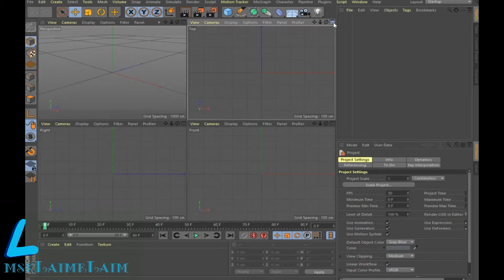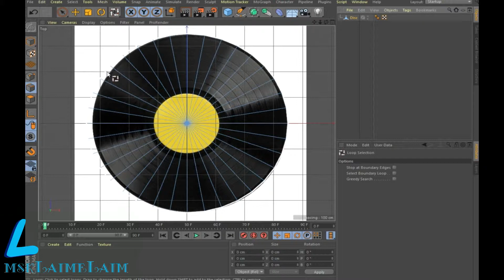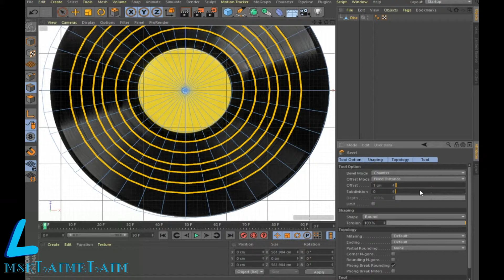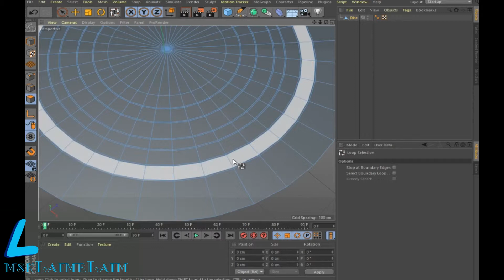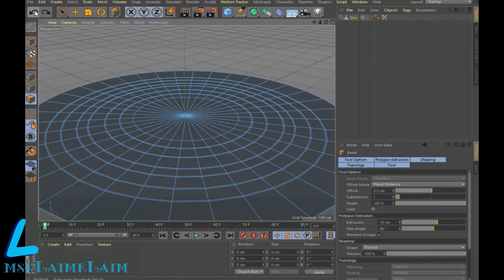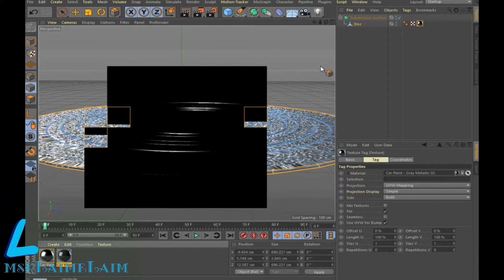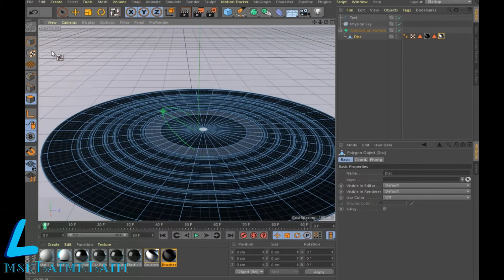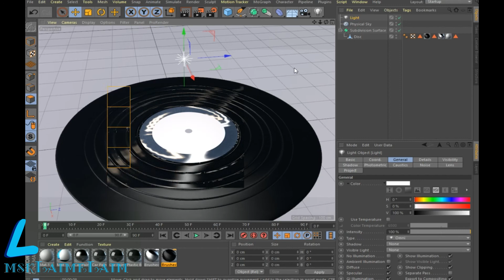Cinema 4D tutorial creating a vinyl record